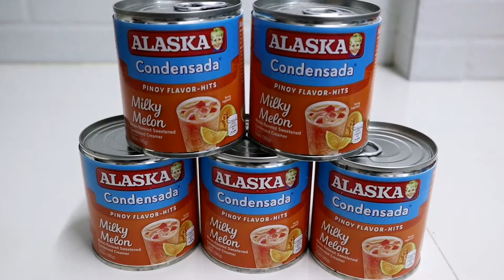WHOLE EGG MELON FLAN featuring ALASKA CONDENSADA | Taste Buds PH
WHOLE EGG MELON FLAN featuring ALASKA CONDENSADA

Lagyan ng masarap na twist ang inyong leche flan using Alaska Condensada Milky Melon. Papatok to sa handaan this holiday season. Pwede rin ipang negosyo for additional income 👌💰🥰

🎉 Ingredients 🎉

- 3 tbsps white sugar
- 10 large whole eggs
- 2 pcs calamansi
- 2 x 370 ml Alaska Evaporated Milk
- 2 x 300 ml Alaska Condensada Milky Melon

Yield = 4 extra large llaneras

Follow Alaska 👇
Facebook.com/alaskapreneur